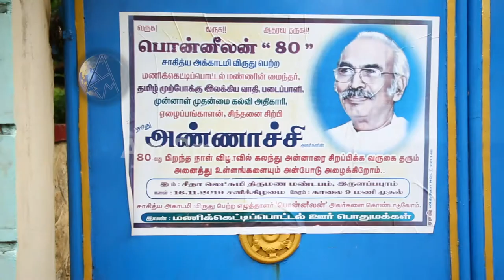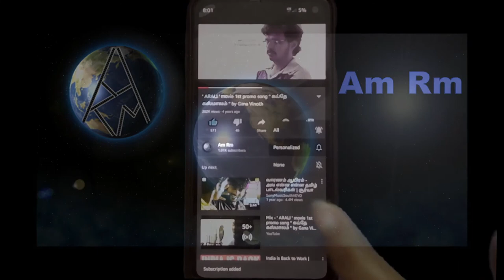Ponneelan First and Best Two Novels - கரிசல் & ஊற்றில் மலர்ந்தது கதை சுருக்கம் | amrm | அம்ராம்